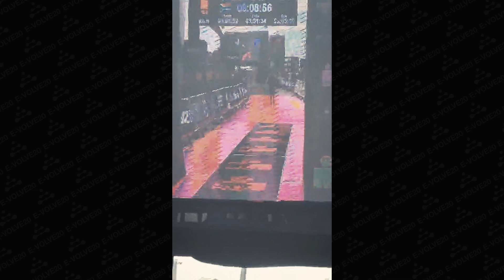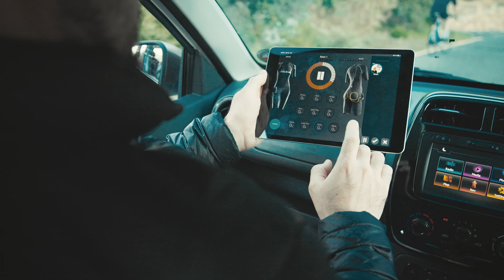Ironman Documentary: Francois van Deventer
Proud of my latest collaboration with E-Volve 20 and Francois van Deventer. Thank you very much for the opportunity to tell your story for you.
GEAR USED :
Canon EOS R6 • Sigma Art RF 24-70mm • DJI Ronin RSC 2 • Mavic Mini 3 Pro